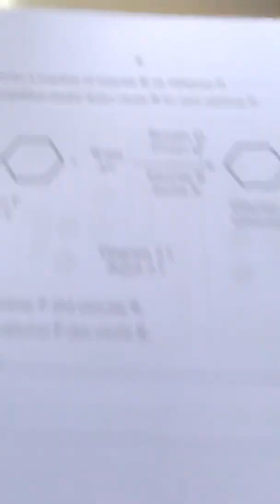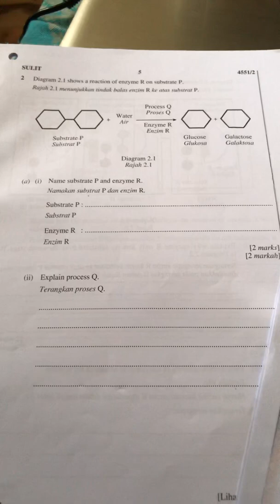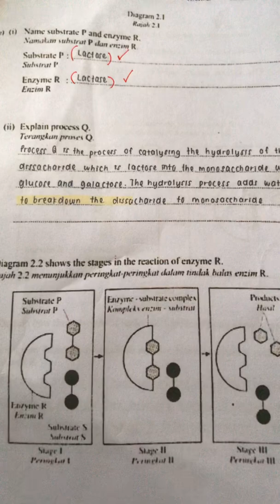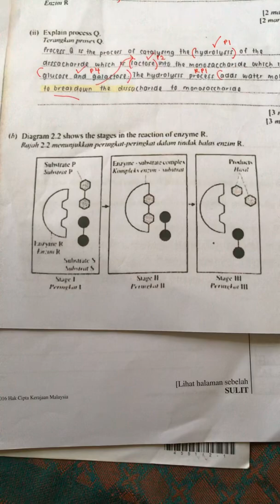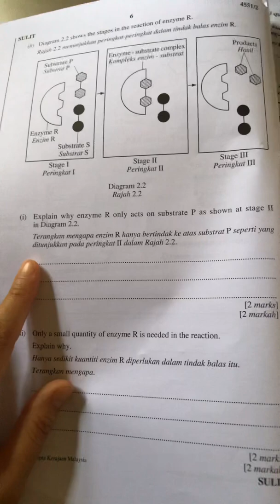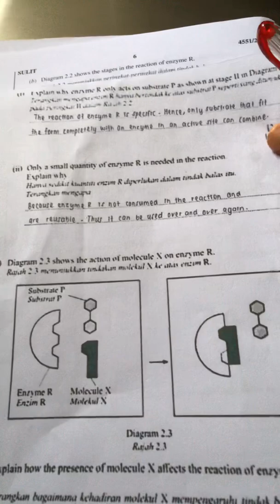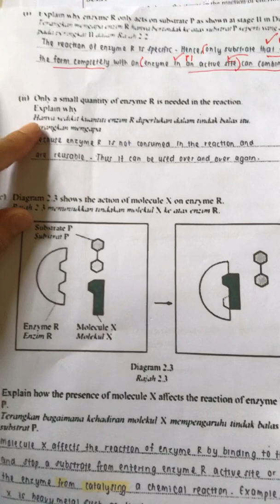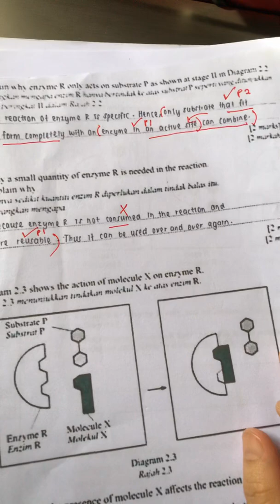Enzim teknik menjawab Biologi Ting4 Soalan No2 SPM 2016 (Perbincangan skema)Part 1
Enzim Teknik Menjawab
Biologi Ting4 Soalan No2 SPM 2016 (Perbincangan skema)Part 1
Youtube recorder
30 April 2020
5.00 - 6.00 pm